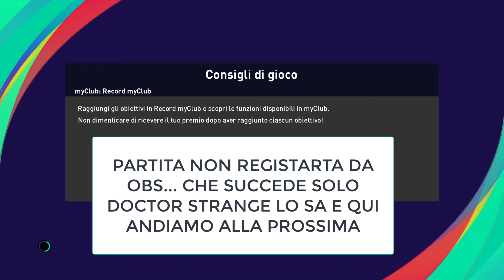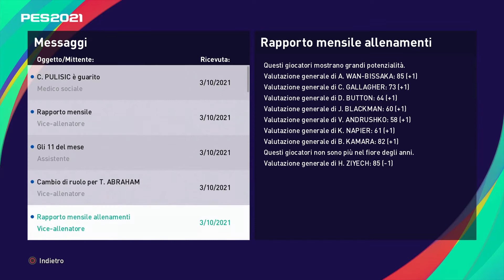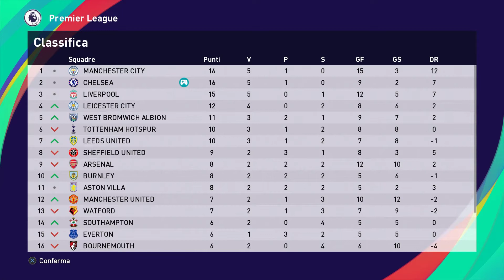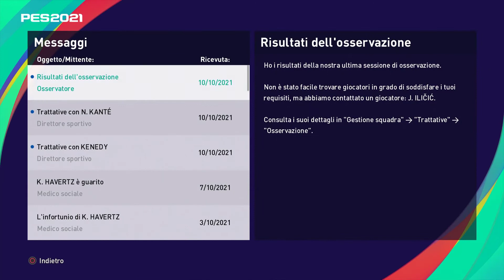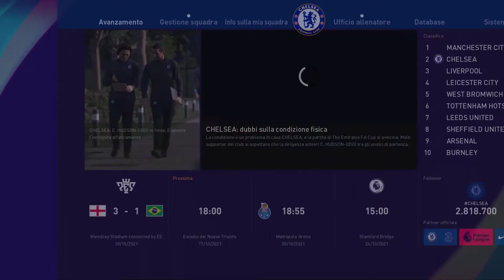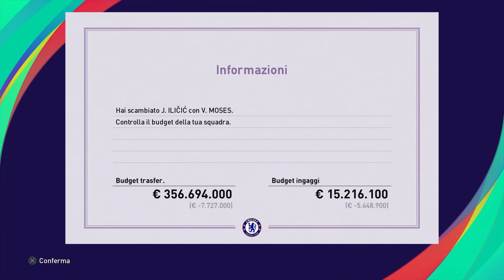PROBLEMI TECNICI FANTASTICI [PES 2021 - MASTER LEAGUE #28]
Nuova avventura nella master league di Pes con il Chelsea di Frankie Lampard che in realtà è il nostro Mr. Terry sotto mentite spoglie. Vedremo cosa accadrà solo giocando quindi bando alle ciance e che il viaggio abbia inizio ... Let's Go!!!